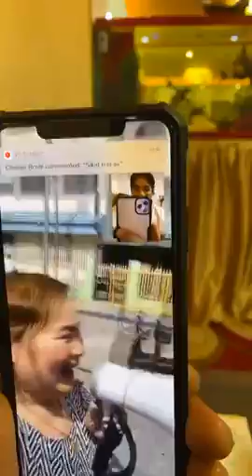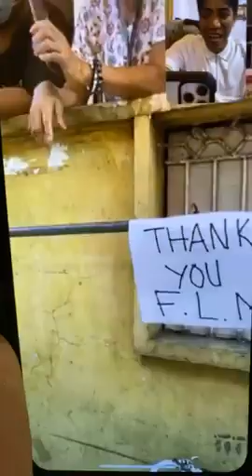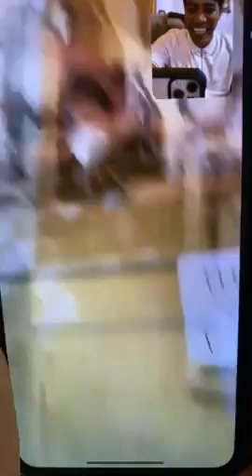Nagkakagulo na sa tondo nndoon na kalabasa at bigas ni FLM.. Mabuhay ka Boss FLM